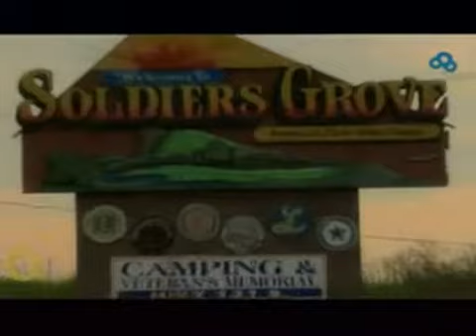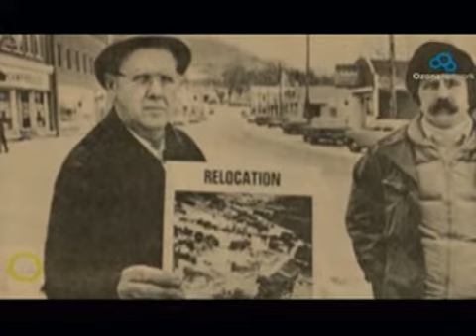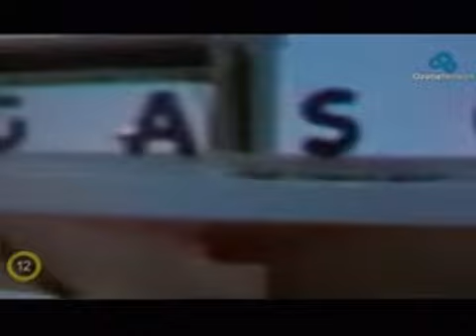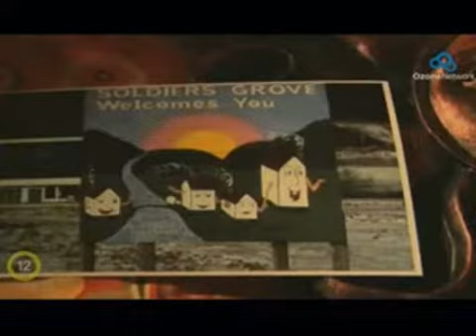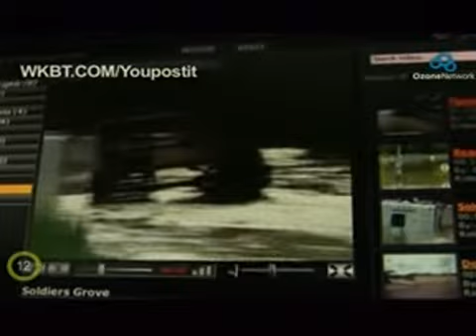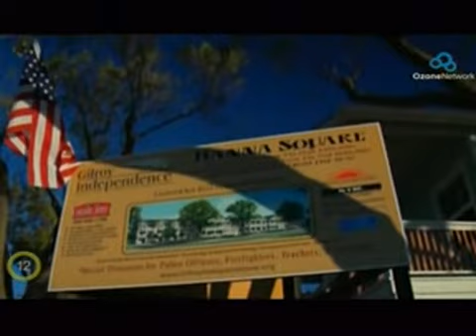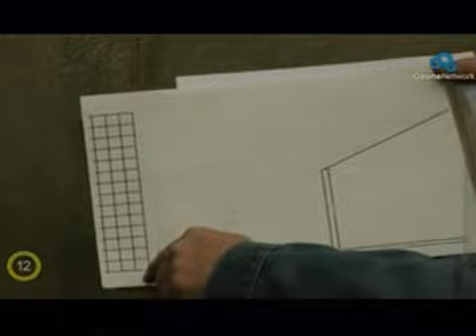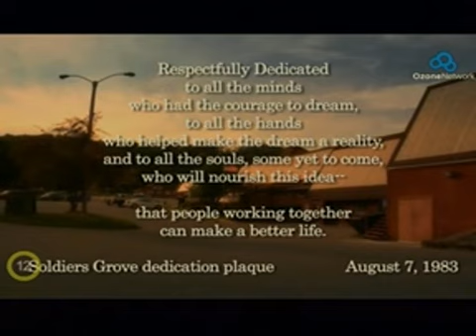A napenergia városa - dokumentumfilm